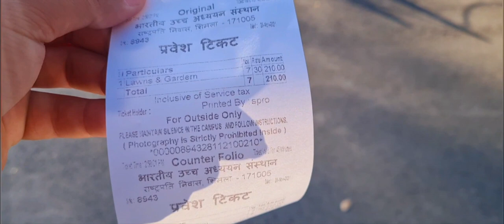ADVANCE STUDY SHIMLA TOUR || FAMILY VLOG || VLOG # 8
The Indian Institute of Advanced Study (IIAS) is a research institute based in Shimla, India. It was set up by the Ministry of Education, Government of India in 1964 and it started functioning from 20 October 1965.

The building that houses the institute was originally built as a home for Lord Dufferin, Viceroy of India from 1884–1888 and was called the Viceregal Lodge. It housed all the subsequent viceroys and governors general of India. It occupied Observatory Hill, one of the seven hills that Shimla is built upon.The building is designed in Indo-Gothic style.

The building was designed by Henry Irwin, an architect in the Public Works Department. The Viceregal Lodge had electricity as early as 1888, much before the rest of the town of Shimla. The building also was equipped with a sophisticated firefighting mechanism through wax-tipped water ducts.

Many historic decisions have been taken in the building during the Indian independence movement. The Simla Conference was held here in 1945. The decision to carve out Pakistan and East Pakistan from India was also taken here in 1947.

It is situated at a distance of 3 kilometers from Mall road. You need to pay a small entry fees to explore this site. Charges are Rs 30/- for Indians and Rs 65/- for foreigners. This is a must have in your itinerary and would require at least 2 hours to visit here.

A bell made of eight metals which was presented by the king of Nepal was available to be admired by tourists till April 2010.